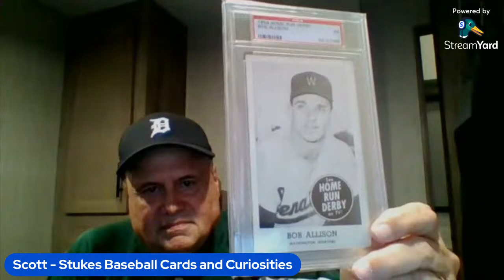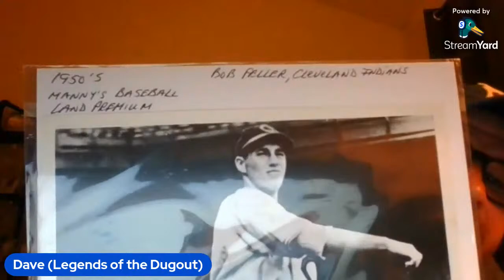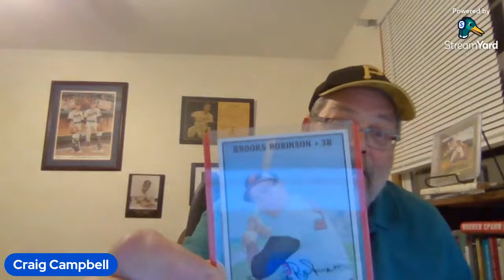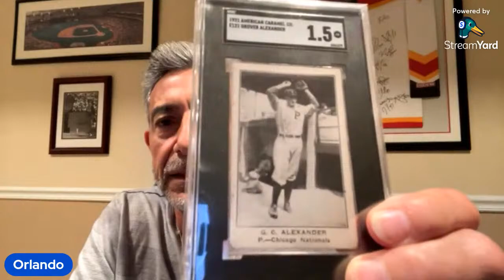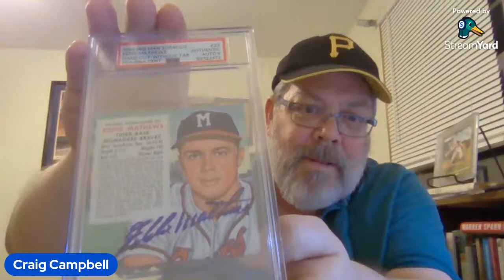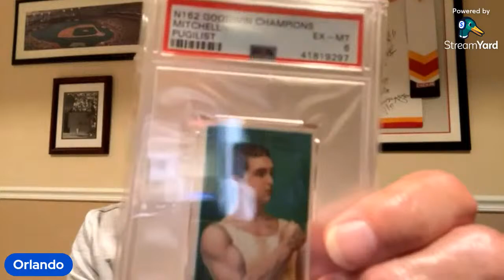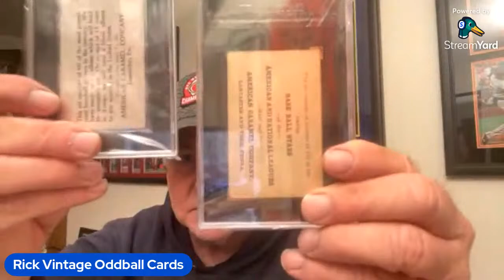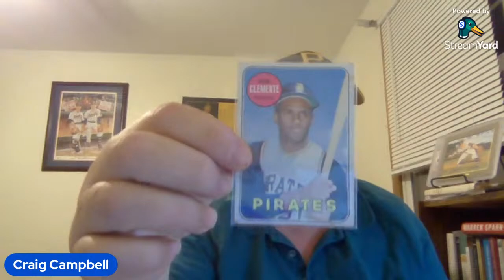Unprepared and Live Ep 12